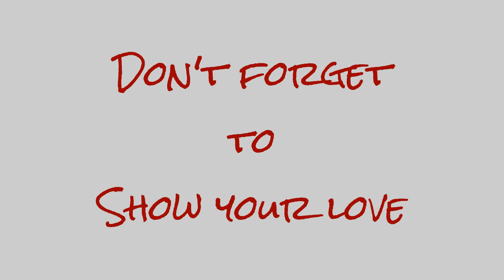I Have An Awesome Teenager!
Christi and Matt go to Dubuque to pick up more paint for Tearlyn's room and come home to something quite unexpected.